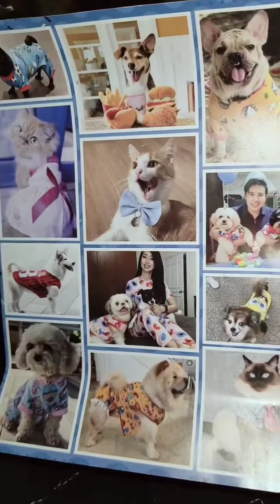customized Cakes for Our Fur babies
this customized cake is good and safe and absolutely your Furbaby will love it you can contact the person .